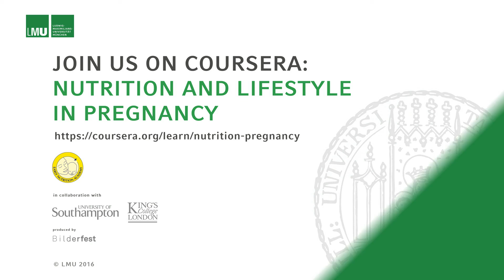Nutrition and Lifestyle in Pregnancy Coursera Course - now online!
Our Coursera Course "Nutrition and Lifestyle in Pregnancy" is now online!
You will learn the importance of pre-conceptional health status in improving maternal and infant outcomes as well as the most important nutritional and lifestyle recommendations for a healthy pregnancy.
Furthermore, you will learn the effects that obesity and gestational diabetes can have on healthy growth and development. Finally, we address the most common nutrition-related questions that pregnant women often have, and offer answers based on the most uptodate research findings and international recommendations.

Together we can work to change the health outcomes of children around the world!